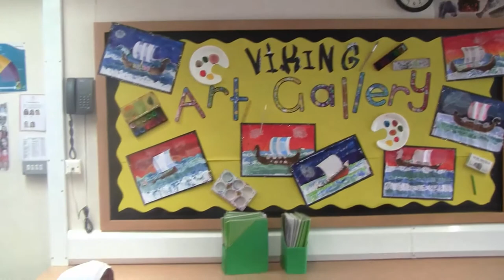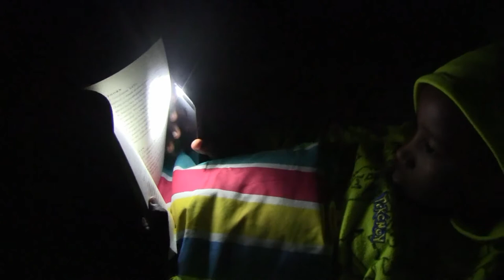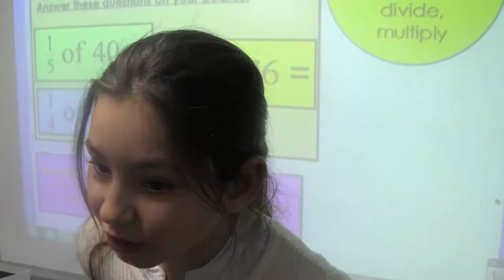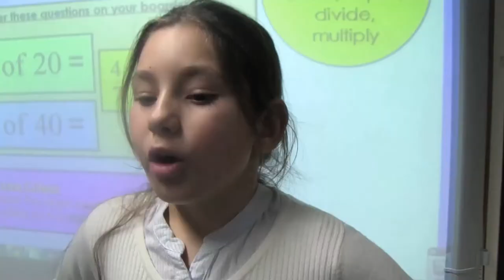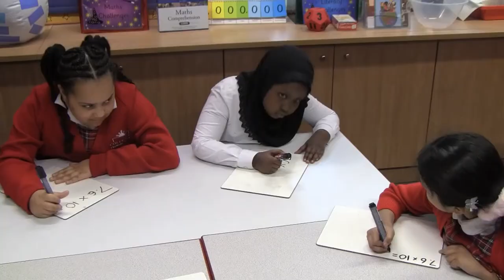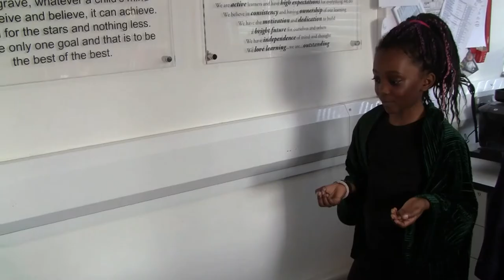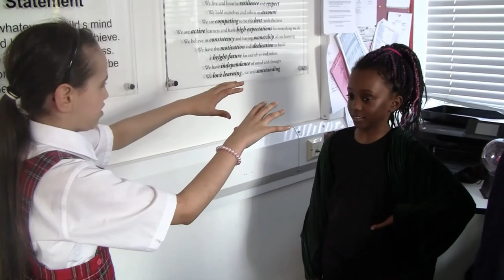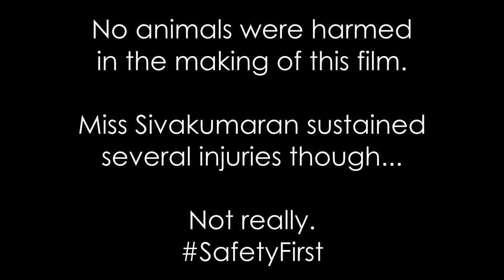Quad Goals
Follow the stories of Jess, Regina, Manuel and Mo - four very different children who all share one BIG secret!

Written and Directed by Miss Sivakumaran

'Doo the Wop'
'Undercover Mission' and
'Not Alone'
appear courtesy of Audio Network

'Quad Goals Theme' Written and Performed by Natasha Awuku, Miss Sivakumaran and The Cast.